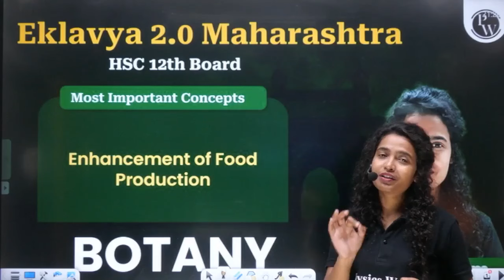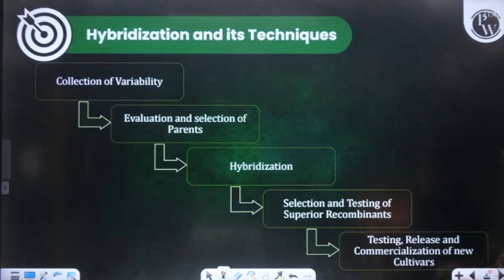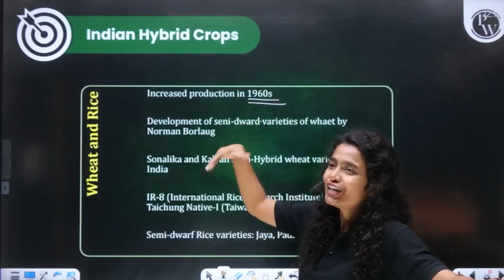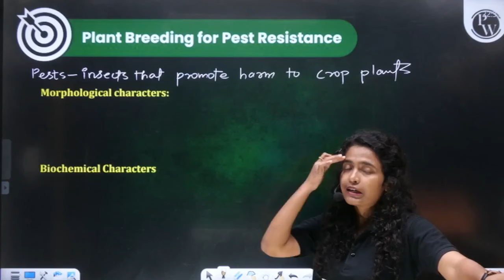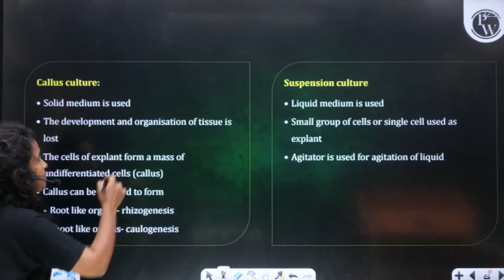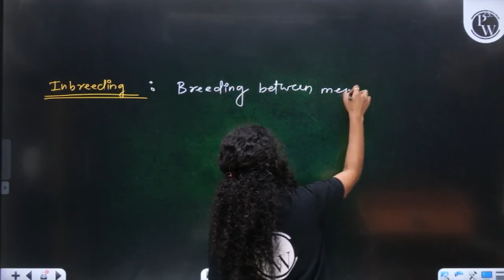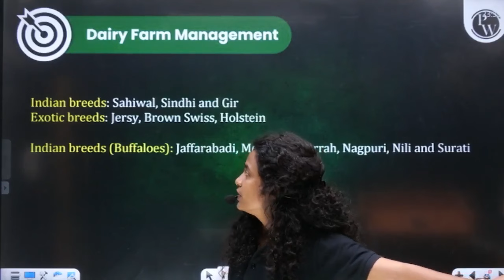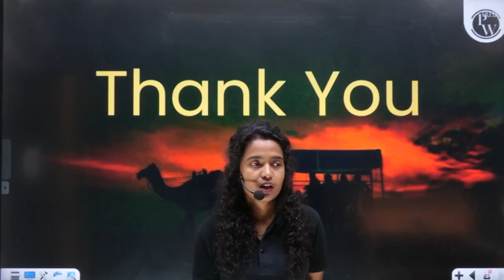ENHANCEMENT OF FOOD PRODUCTION IN 1 SHOT | Botany | Class12th | Maharashtra Board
"🔰To Enroll in the Eklavya 2.0 Maharashtra Batch & Get Access to Class Notes & Other things

Eklavya 2.0 Maharashtra  Batch will cover all the topics from Class 12th PCMB, India's best faculties will cover the full syllabus of 12th state board/MHT-CET  for each subject of Math, Science.